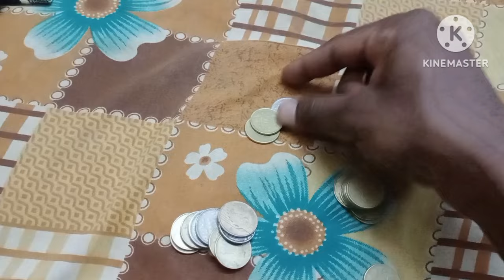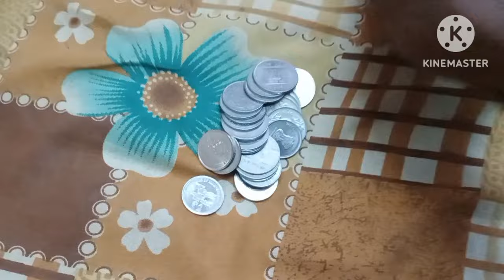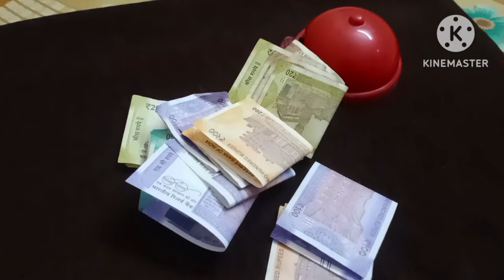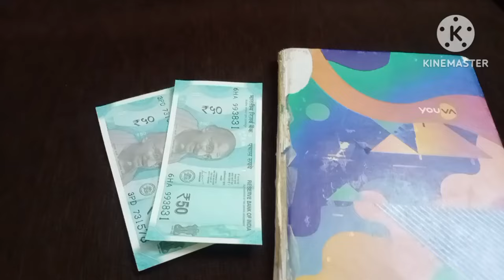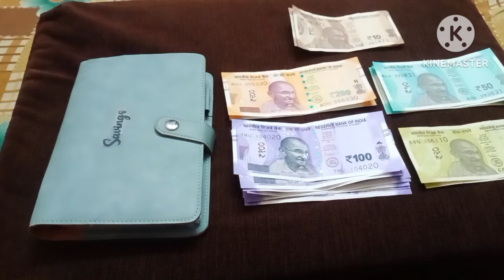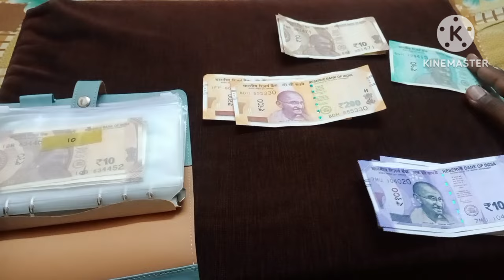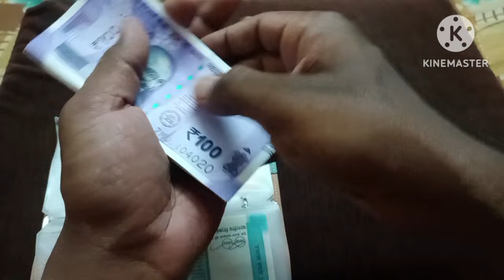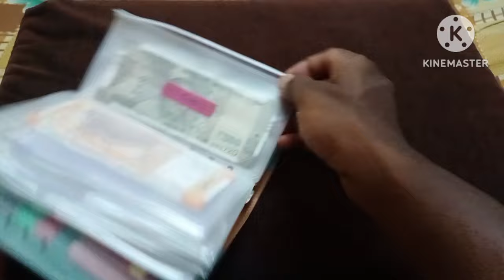June Month Small Savings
This video explains June Month Small Savings.

3 in 1 Container